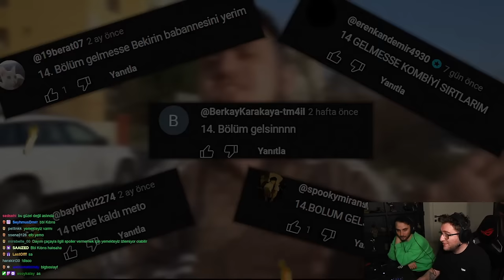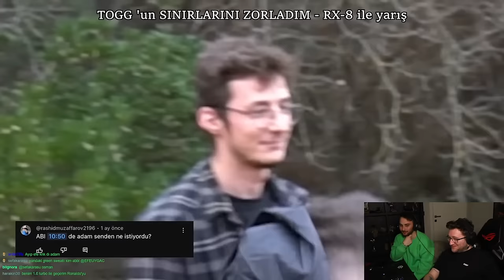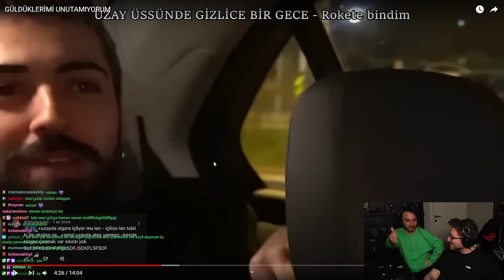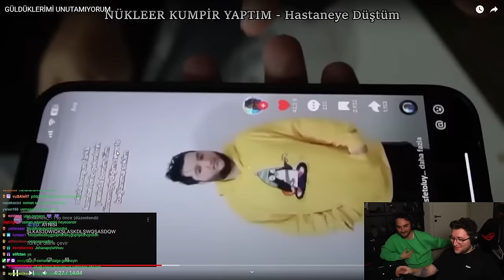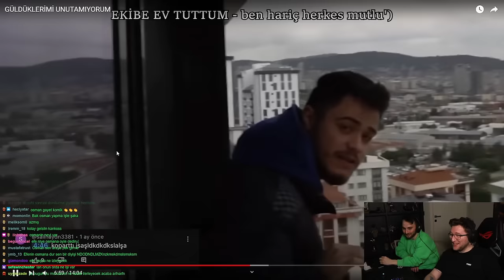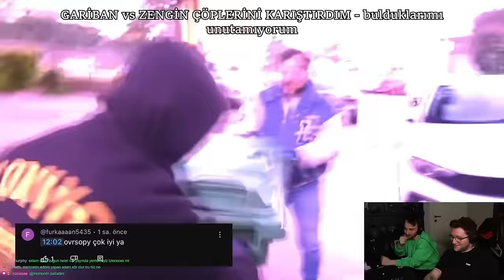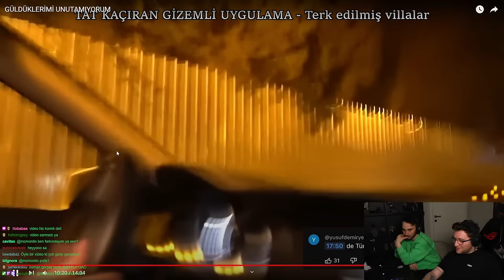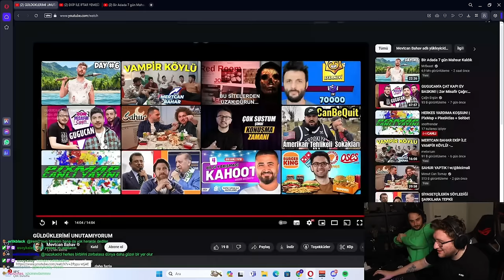EFE UYGAÇ MERTCAN BAHAR GÜLDÜKLERİMİ UNUTAMIYORUM İZLİYOR